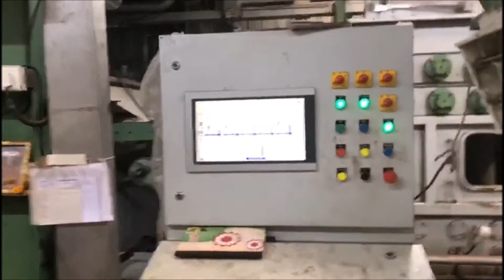CDG: Continuous Bleaching Range, Gopi Textiles(India)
Founded in 1959 in the city of Ahmedabad, India, Chopra-Dhall Group (CDG) has grown to become one of the world’s fastest growing names in textile finishing and processing for wovens, denim and knits projects - serving over 2,500 customers across 30 countries and 4 continents, including such marquee names as:

- Vardhman Textiles, Arvind Mills, Raymond, Trident Group, LNJ Group, Oswal Group (India)
-Noman Group, Zaber & Zubair, Pakiza Group, Rahim Textiles, Argon Denim, Ha-meem Group, Dhaka Textiles (Bangladesh)
-Lucktex Toray Group (Japan), Bradmill Outdoors (Australia), Sunflag Industries (Nigeria), PPJ
-Vinatex (Vietnam), Jolitex, Roma Jeans (Brazil)
-Sirikcioglu Mills, Arta Tekstil, Godze Tekstil, Kilim Denim (Turkey)